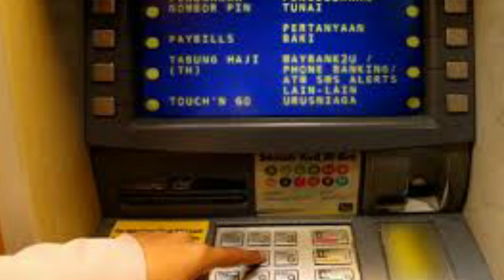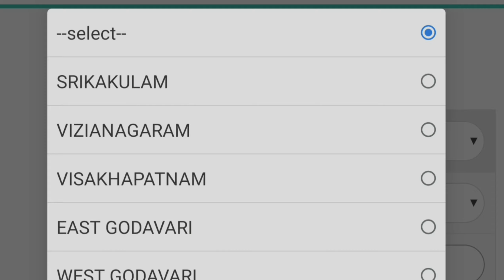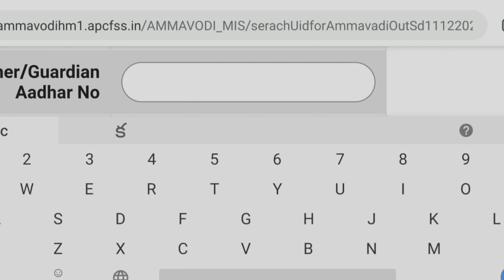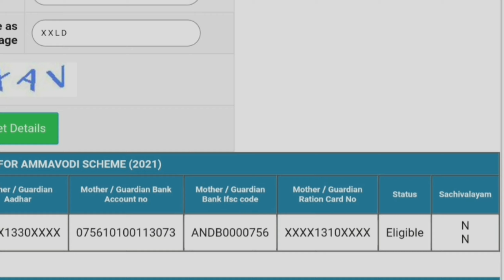అప్ మీకు డబ్బులు వచ్చాయో లేదో మీ మొబైల్లో ఈ విదంగా తెలుసు కొంది//గల్ఫ్ కుమార్ న్యూస్ ఛానల్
ApGovernmentperfectPlaningForHouseConstructioninap houserailsdistribution2021 apfreehousein2021 ysrillu apgovernmentillapattaluhousematerialinconstructionfulldetails aphouseconstruction illapattalu2021 aphousingscheme2020 apcmgana 2021Don't pay extra delivery charges to gas agency delivery boys||bird flu virus telugu||bird flu out break in india||bird flu news||gulf kumar news channel in telugu||telugu#consumers#lpgcylinder#birdflu alart#gkns

  news,Gkmemployees latest news today,indian employees latest news today, railways employees news, gds latest news today,facebook link: